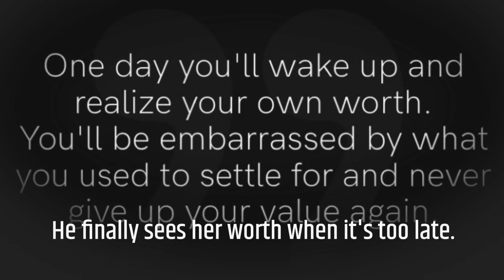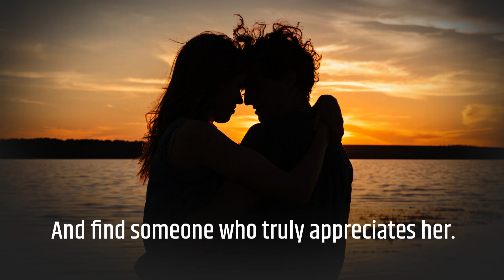Why Women Love Men Differently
Discover why women love men differently in this insightful video. Learn about the unique ways women show love and affection towards men they care about. Explore the complexities of love and relationships in this deep dive into the female perspective.